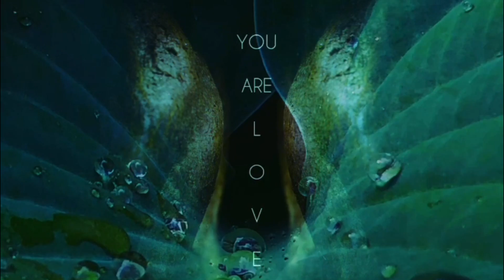Dr. med. Ulrich Werth: Mein Leben mit der Ewigen Nadel - TimeToDo Special vom 18.09.2019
Das Jahr 2001 war sehr ereignisreich, nachdem die Wirkung der Ewigen Nadel auch bei Parkinson offensichtlich wurde. Einige erste Parkinson-Patienten konnten ihre Medikamente reduzieren und gaben spontan eine bessere Lebensqualität in verschiedenen Punkten, wie Beweglichkeit, Lockerheit, Kraft der Stimme und Haltung an. Von verschiedenen Kollegen hörte ich: „Du spinnst. Parkinson ist unheilbar…“ Ich wollte es aber wissen. Herr Stechan war der erste Parkinson-Patient gewesen, der mit genauester Wahrnehmung reflektieren und wiedergeben konnte, dass er nur noch die Hälfte Parkinsonmittel brauchte und wesentlich aktionsfähiger war. Das berichtete er im Juni auf dem Weltkongress für Akupunktur in Berlin.

Im September 2001 war ich zu einem Vortrag vor der Selbsthilfegruppe U 40 der dPV (Deutsche Parkinson Vereinigung) in Oberwesel eingeladen. Ich dachte das Wort „Selbsthilfegruppe“ bedeutet, dass den Patienten geholfen werden soll. Deshalb trat ich im Vortrag selbstbewusst auf und verkündete, die Rückbildung der Symptome und die Möglichkeit der Parkinsonmittelreduktion.

Als dies auf Ungläubigkeit stieß, bat ich „Freiwillige vor!“ Eine Patientin ließ sich gleich öffentlich live behandeln. Nachdem die Mikroimplantate implantiert waren, konnte sie sich viel besser bewegen, sprang vor Freude und fiel mir um den Hals. Daraufhin meldeten sich mehrere. Immer geschah das Gleiche. Die Freude fand kaum ein Ende.

Am nächsten Morgen trafen wir alle beim Frühstück. Es war eine gespannte Atmosphäre. Als ich den Saal betrat, verstummten die Teilnehmer. Nach dem Frühstück fuhren wir mit Herrn Stechan mit dem Auto heim. Unterwegs erreichte uns ein Handy-Anruf: „Jetzt streiten sich alle…“

Es war das Vorzeichen davon, was mich nun Jahre lang verfolgen würde: Ich war in der Höhle des Löwen ins Fettnäpfchen getreten. Es musste „ungeschehen gemacht werden.“ „Dr. Werth ist unseriös hieß es. Er hat das alles so locker und dann noch hemdsärmelig gemacht.“ Ich wurde hinter meinem Rücken vom Vorstand der dPV mit allen negativen Attributen in Berichten belegt.

Wie konnte das nun für den Vorstand aus der Welt geschafft werden: Ein anderer Arzt, der die Methode nicht kennt, sollte beweisen, dass es nicht hilft. Auf keinen Fall sollte es Dr. Werth sein. Es wurde ein Arzt mit Schlips und Kragen ausgewählt - Dr. Elemar Teschmar. Er erschien ganz plötzlich bei mir, als ich einen Vortrag über die Methode hielt. Er versuchte in der Kürze der Zeit soviel wie möglich mitzubekommen. Er bekam 60.000,- Euro für eine kontrollierte Studie. Nach ein paar Wochen erfuhr ich, dass die behandelte Gruppe signifikant besser abgeschnitten hatte. Auch das musste ungeschehen gemacht werden.

In der dPV-Zeitschrift „dPV-Nachrichten“ erschienen nun regelmäßig Hetzartikel gegen die Methode und mich. Durch ständige Wiederholungen manipulierte man die Durchschnittsintelligenten. Von da ab arbeitete die dPV mit Hetzsendungen, Beeinflussung der Ärztekammer Sachsen-Anhalt und anderen Behörden systematisch gegen mich.

2007 kam es zum unrechtmäßigen  Approbationsentzug in Deutschland. Weil nicht sein darf, dass ein riesiges Geschäft der Pharmaindustrie geschmälert wird. Geld ist in der jetzigen Welt das Wichtigste. Dafür können Menschen im Siechtum und bis zum qualvollen Tod gehalten werden.

Inzwischen ist mein Leben mit der Ewigen Nadel ein ereignisreicher Roman, der immer wieder zeigt: Wenn einer heilt, muss das mit allen Mitteln zunichte gemacht werden.